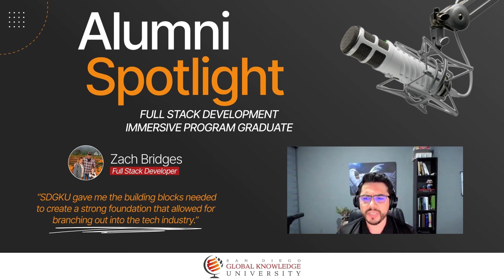Alumni Spotlight: "The Power of Consistent Practice in Landing Tech Jobs" with Zach Bridges.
In this Alumni Spotlight, Zach Bridges guides you through their career journey, emphasizing the transformative role of consistent practice.

Learn the secrets to success in the competitive tech job market.

LEARN MORE ABOUT SDGKU

Education Beyond Boundaries!